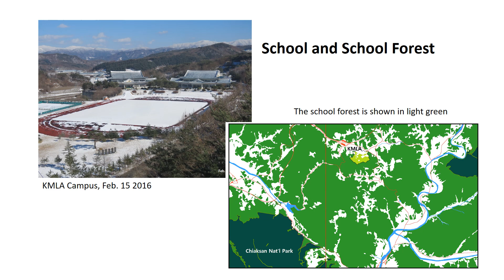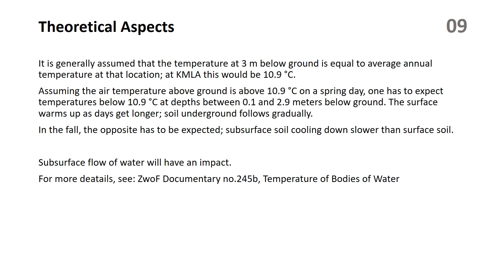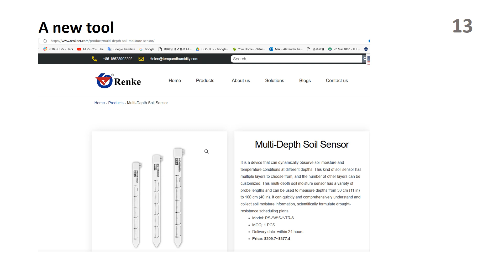ZwoF Doc no245c Temperature below Ground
KMLA Zoo without Fences Documentary no.245c  Temperature below Ground